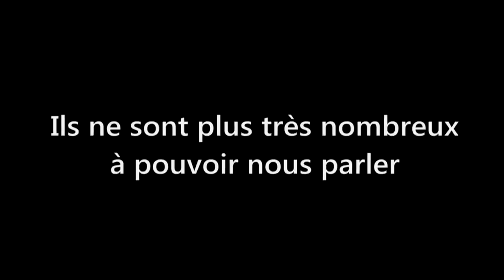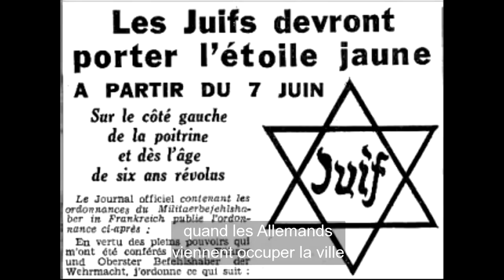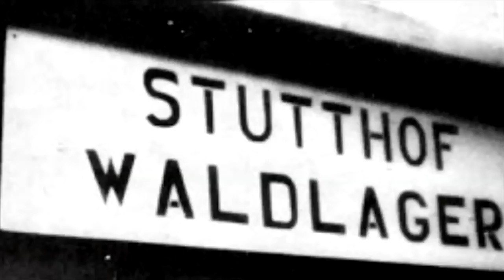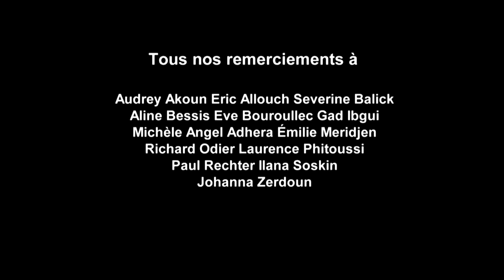Ma rencontre avec Henri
Série documentaire de Sophie Nahum